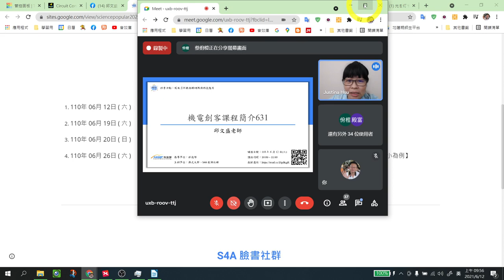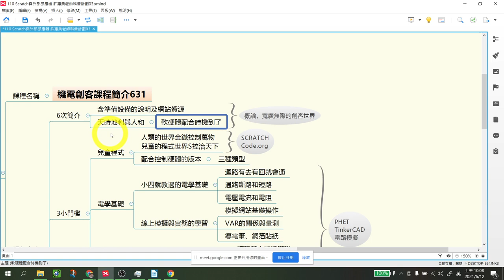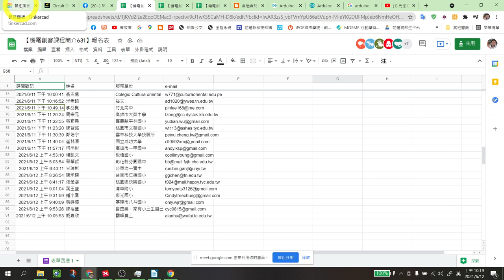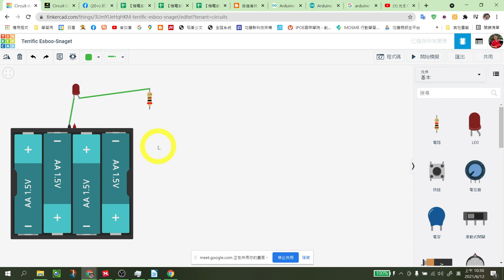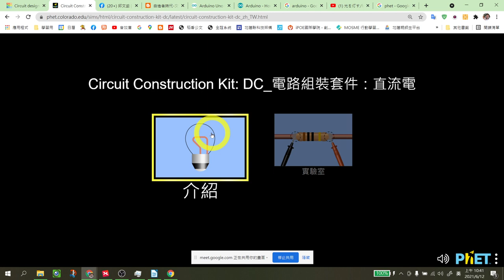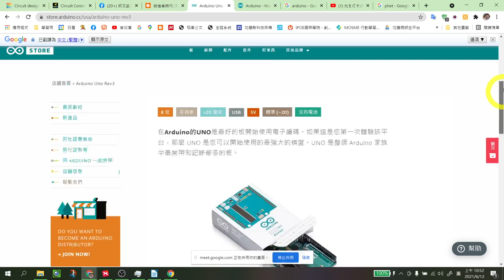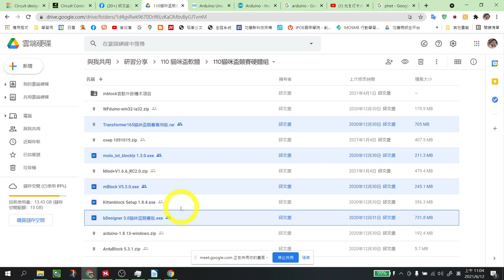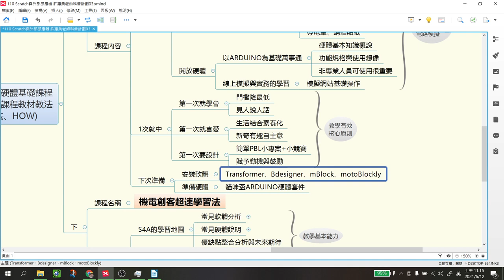機電創客631(1)未剪輯